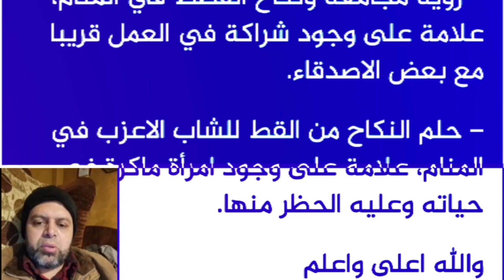تفسير حلم قطة تشرب حليب في المنام | محمود منصور